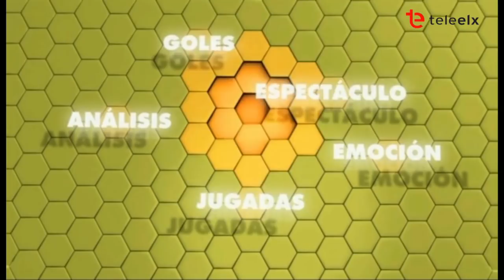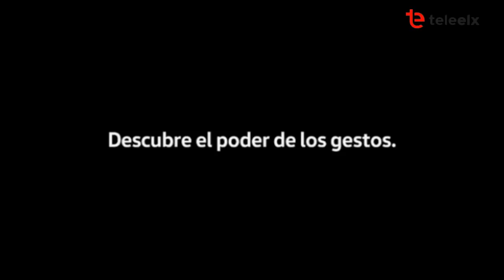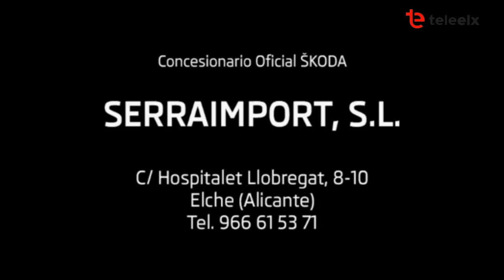A TODO GOL | At. Baleares 1-1 Elche CF | 12-2-2018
Programa 'A Todo Gol' de TeleElx con el resumen del empate a 1-1 entre Atlético Baleares y Elche en Son Malferit, y tertulia con los periodistas Monserrate Hernández y Noé Gomis. Emitido el 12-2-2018.